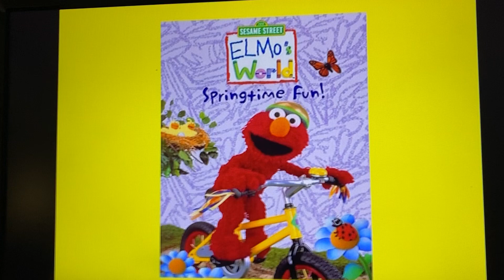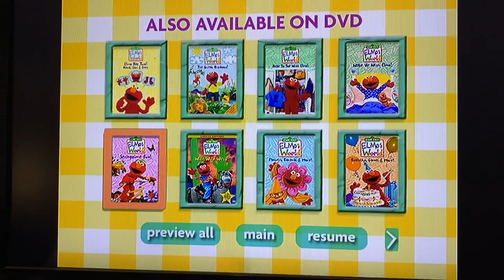Why Elmo’s World Springtime Fun Is My Favorite Sesame Street Video From 2002